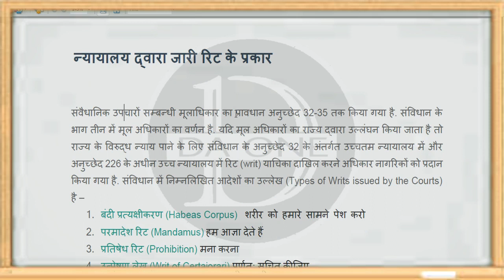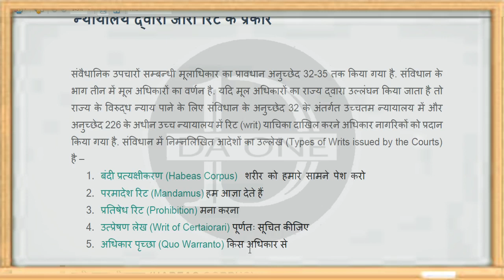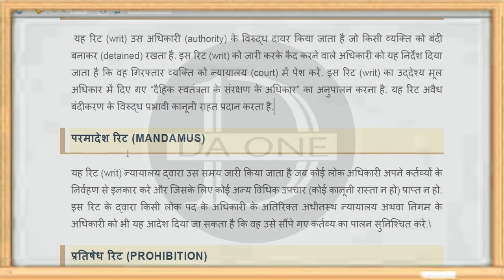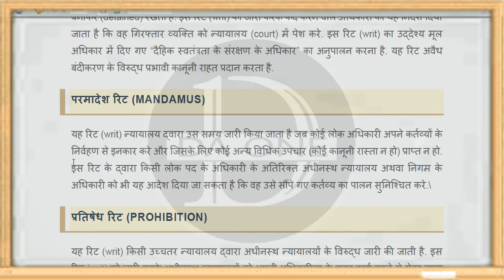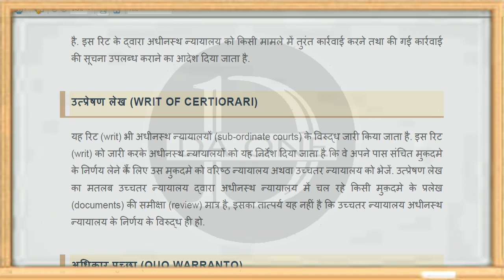Part - 5 || न्यायालय द्वारा जारी रिट || भारतीय संविधान में अधिकार || DA ONE CLASSES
Part - 1 मौलिक अधिकार
Part - 2 समानता का अधिकार
Part - 3 स्वतंत्रता का अधिकार
Part - 4 भारतीय संविधान में अधिकार

- रिट के प्रकार
- रिट किसे कहते हैं
- कानून में रिट का क्या मतलब है

Coming soon

Coming soon

अभी जुड़े और अभी पढ़े